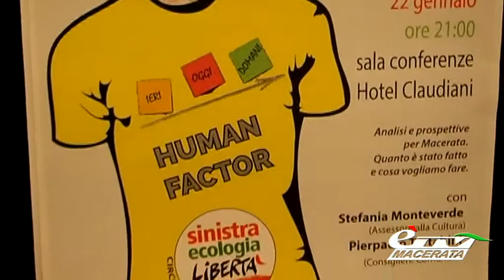MACERATA. SINISTRA ECOLOGIA E LIBERTA' TRACCIA UN BILANCIO E GUARDA AL FUTURO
Macerata. 23 gennaio 2015. Appuntamento ieri sera all’H Claudiani con il partito SEL (Sinistra Ecologia Libertà) che con i suoi 2 rappresentanti principali, l’assessore Monteverde e il Consigliere Tartabini, ha tracciato un bilancio sui cinque anni dell’amministrazione Carancini per valutare le prospettive che si potrebbero aprire in vista delle elezioni di maggio…..